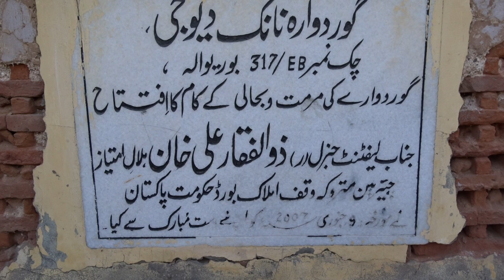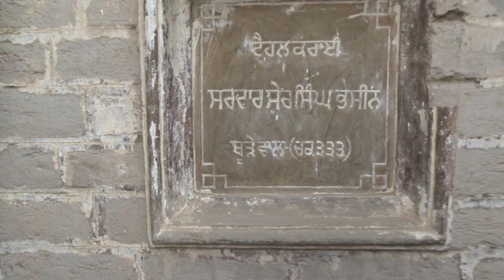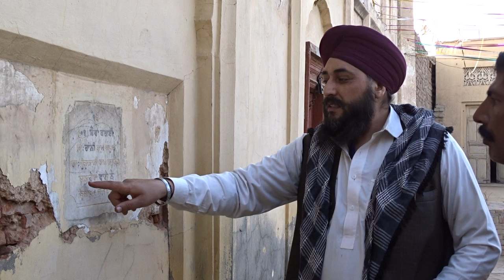Gurdwara Pehli Patshai Tap Asthan Baba Guru Nanak Sahib 317 EB Burewala south Punjab Pakistan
Gurdwara Pehli Patshai Tap Asthan Baba Guru Nanak Sahib 317 EB Dewan Haji Sher Ali Burewala south Punjab Pakistan .